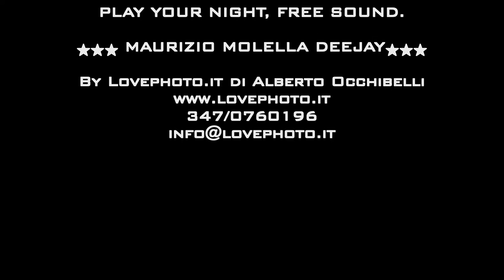Lido El Caribe *La Notte di San Lorenzo* Molella Deejay* Famous ft. Easy Movement *La Novità*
★ ★ ★ L U N E D Ì ★ ★ ★ ★ D I E C I ★ A G O S T O ★
FAMOUS ft. EASY MOVEMENT
★ LA NOVITÀ
LA NOTTE DI SAN LORENZO || EL CARIBE
►PLAY YOUR NIGHT, FREE SOUND.
★★★ MAURIZIO MOLELLA DEEJAY★★★
Lido El Caribe Via Lungomare dei Mille 148 (Frazione Annà) Melito Porto Salvo - RC
Blog Lovephoto.it di Occhibelli Alby
Ogni file Audio  Riprodotto e del leggitimo proprietario
P.s. "Ogni evento dal vivo, ha sempre maggiore qualità e bellezza nel suo Attimo.."